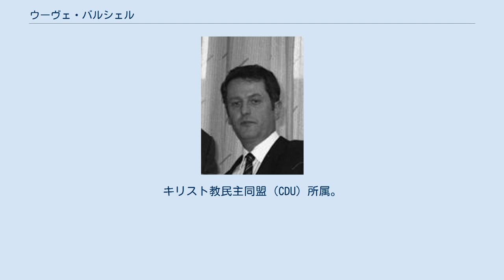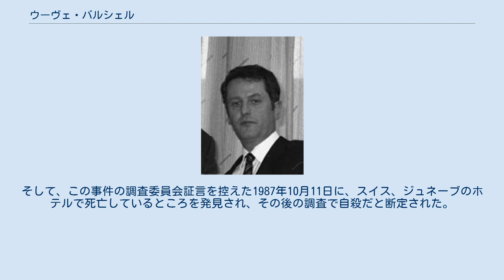ウーヴェ・バルシェル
シュレースヴィヒ＝ホルシュタイン州首相
ウーヴェ・バルシェル ウーヴェ・バルシェル（Uwe Barschel、1944年5月13日 - 1987年10月11日）は、西ドイツの政治家。
シュレースヴィヒ＝ホルシュタイン州で、州議会議員、州財務大臣、州内務大臣、州首相を歴任した。
州首相在任中の1987年の州議会選挙でバルシェル事件を起こし、州首相を辞任した後、自殺した。
 父親が第二次大戦末期にベルリンの戦闘で行方不明となる。
母親が働いていたため、ハンブルク近くの町で主に祖父に育てられる。
高校時代の担任によると、おとなしく優秀な生徒であった。
1964年からキール大学で法律や政治学、教育学を学び、1970年に法学博士、1971年に文学博士の学位を得る。
1971年に弁護士の資格を得て、裁判所や法律事務所で働く。
 1962年にキリスト教民主同盟入党。
1971年、シュレースヴィヒ＝ホルシュタイン州議会議員に初当選。
1973年に州議会キリスト教民主同盟の代表となる。
1979年に州財務大臣となり、その後州内務大臣と連邦参議院議員も務める。
ゲルハルト・シュトルテンベルクが1982年に連邦財務相となって州首相を辞任した後を受け継ぎ、38歳で州首相となり、「史上最年少」ともてはやされた。
 初めて州首相として臨んだ1983年の州議会選挙では過半数を制し、保守の地盤をまもった。
しかし、ビョルン・エングホルムが率いる社会民主党（SPD）を敵にまわした1987年の州議会選挙では苦戦を強いられた。
そして、選挙直前に発行された雑誌『デア・シュピーゲル』が、エングホルムが尾行・監視されていることを報じ、いわゆる「バルシェル事件」が発覚した。
バルシェルはエングホルムの脱税事件でっち上げ工作を否定したが、不利な証拠が出てきて州首相を辞任した。
そして、この事件の調査委員会証言を控えた1987年10月11日に、スイス、ジュネーブのホテルで死亡しているところを発見され、その後の調査で自殺だと断定された。